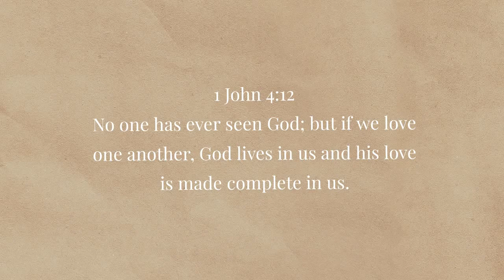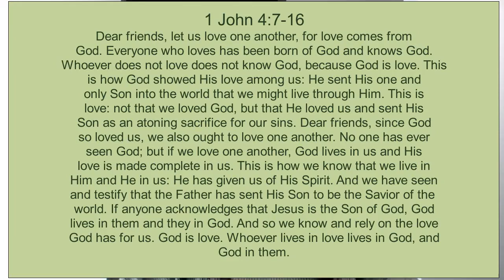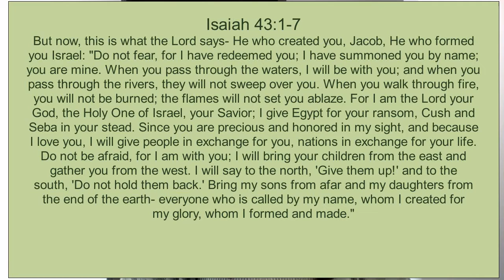Home Is Where The Heart Is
There's this beautiful simplicity to how we act in our homes, we're free to dance, sing, and free to be ourselves. What if we make God a home in our hearts and our home in Him?